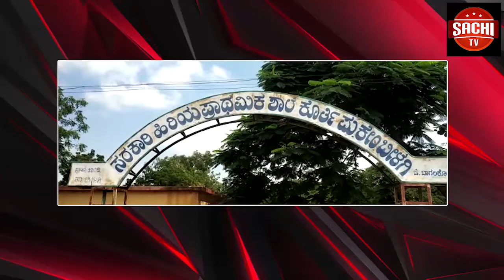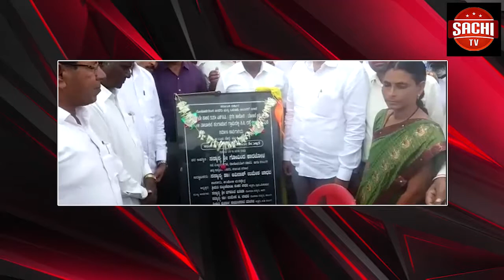ಕೇಂದ್ರ ಸರ್ಕಾರ ರಾಜ್ಯಕ್ಕೆ ಕಡಿಮೆ ಪ್ರಮಾಣದ ನೆರೆ ಪರಿಹಾರ ಬಿಡುಗಡೆ ಮಾಡಿದ್ದನ್ನ ಖಂಡಿಸಿ ಕಾಂಗ್ರೆಸ್ ಕಾರ್ಯಕರ್ತರು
ಕೇಂದ್ರ ಸರ್ಕಾರ ರಾಜ್ಯಕ್ಕೆ ಕಡಿಮೆ ಪ್ರಮಾಣದ ನೆರೆ ಪರಿಹಾರ ಬಿಡುಗಡೆ ಮಾಡಿದ್ದನ್ನ ಖಂಡಿಸಿ ಕಾಂಗ್ರೆಸ್ ಕಾರ್ಯಕರ್ತರು ಕೇಂದ್ರ ಹಣಕಾಸು ಸಚಿವೆ ನಿರ್ಮಲಾ ಸೀತಾರಾಮನ್ ವಿರುದ್ದ ಪ್ರತಿಭಟನೆ ನಡೆಸಿದರು.
ವಾ.ಓ:ಹುಬ್ಬಳ್ಳಿಯ ವಿಮಾನ ನಿಲ್ದಾಣಕ್ಕೆ ಆಗಮಿಸಿದ ಕೇಂದ್ರ ಸಚಿವೆ ನಿರ್ಮಲಾ ಸೀತಾರಾಮನ್ ವಿರುದ್ದ ಕಾಂಗ್ರೆಸ್ ಕಾರ್ಯಕರ್ತರು ಆಕ್ರೋಶ ವ್ಯಕ್ತಪಡಿಸಿದರು. ಭಿತ್ತಿಪತ್ರಗಳನ್ನು ಪ್ರದರ್ಶಿಸಿ ಕೇಂದ್ರ ಸರ್ಕಾರ ಕಡಿಮೆ ಪ್ರಮಾಣದ ನೆರೆಪರಿಹಾರವನ್ನ ಬಿಡುಗಡೆ ಮಾಡಿದೆ ಎಂದು ಕಿಡಿಕಾರಿದರು. ಪ್ರತಿಭಟನೆ ನಡೆಸುತ್ತಿದ್ದ 100ಕ್ಕೂ ಹೆಚ್ಚು ಕೈ ಕಾರ್ಯಕರ್ತರನ್ನ ಪೊಲೀಸರು ವಶಕ್ಕೆ ಪಡೆದಿದ್ದಾರೆ.  ಕಳೆದ ಎರಡು ತಿಂಗಳಿನಿಂದ ಪ್ರವಾಹದಿಂದ  ನೆರೆ ಸಂತ್ರಸ್ತರು ನೆಲೆ ಕಳೆದುಕೊಂಡು ಸಂಕಷ್ಟದಲ್ಲಿದ್ದರೂ ಕೇಂದ್ರ ಸರ್ಕಾರ ಪರಿಹಾರ ಬಿಡುಗಡೆ ಮಾಡಲಿರಲಿಲ್ಲ. ಹೀಗಾಗಿ ರಾಜ್ಯದ ಎಲ್ಲೆಡೆ ಪರಿಹಾರಕ್ಕಾಗಿ ಒತ್ತಡ ಜೋರಾಗಿತ್ತು. ಸ್ವಪಕ್ಷದ ನಾಯಕರೇ ಕೇಂದ್ರದ ವಿರುದ್ದ ತಿರುಗಿ ಬಿದ್ದಿದ್ದರು. ಹೀಗಾಗಿ ಒತ್ತಾಯಕ್ಕೆ ಮಣಿದ ಕೇಂದ್ರ ಸರ್ಕಾರ 1,200 ಕೋಟಿ ರೂ ನೆರೆ ಪರಿಹಾರ ಬಿಡುಗಡೆ ಮಾಡಿದೆ.  ಹಣ ಬಿಡುಗಡೆ ಮಾಡುವುದಾಗಿ ಕೇಂದ್ರ ವಿತ್ತ ಸಚಿವೆ ನಿರ್ಮಲಾ ಸೀತಾರಾಮನ್ ತಿಳಿಸಿದ್ದಾರೆ